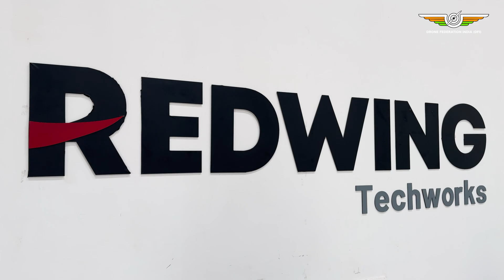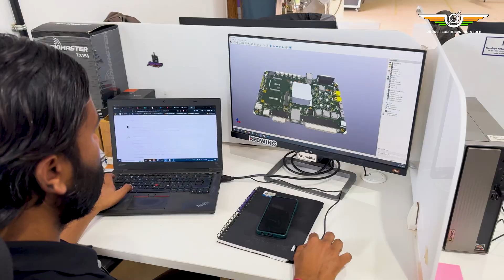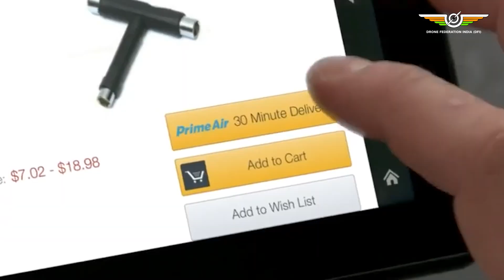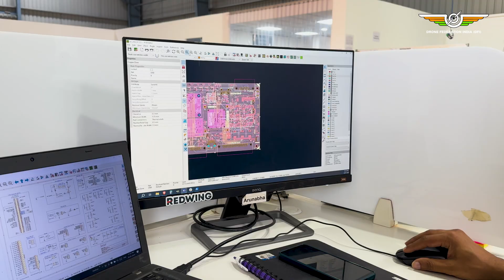Delivering Healthcare by Drones | Redwing Labs | Drone Mavericks S1-E4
Welcome to Episode 4 of Drone Mavericks! This time, we spotlight Redwing Labs, a pioneering full-stack drone delivery company revolutionizing logistics with high-tech drones.

Join Anshul Sharma, as he takes us through Redwing’s journey and how their cutting-edge drone technology is bridging the healthcare gap by delivering essential medical supplies to remote and inaccessible regions.

From life-saving deliveries to shaping the future of drone logistics, discover how Redwing Labs is making an impact.

About Drone Federation of India:

Drone Federation of India(DFI) is a non-government, not-for-profit, industry-led body that promotes and strives towards building a safer and scalable unmanned aviation industry in India. DFI engages with Thought Leaders, Industry Experts, Visionaries, and Policymakers to share their expertise and build a sustainable UAV Industry in India.